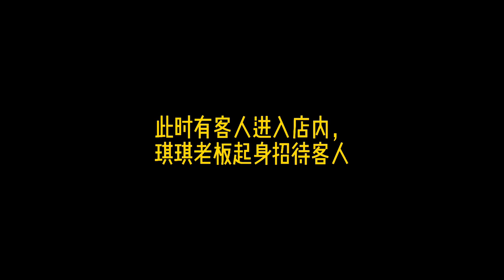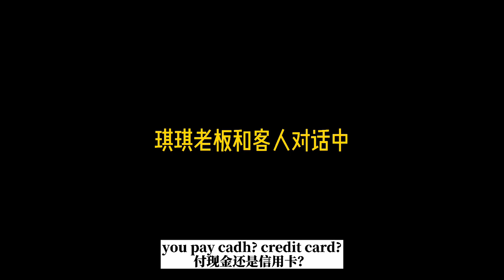北美华人按摩院内幕揭秘 北美韦科学 第二集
节目中按摩店信息：
Oriental Massage Spa